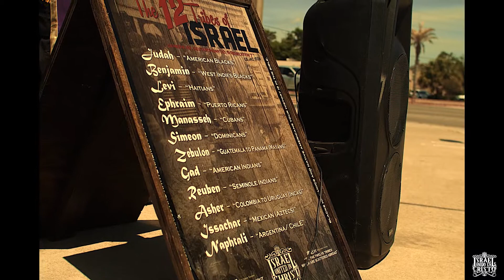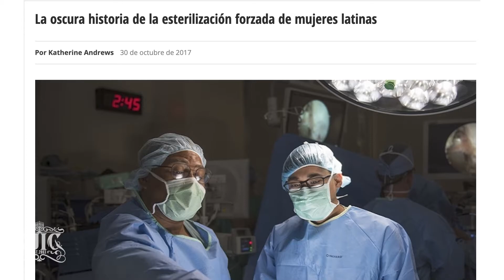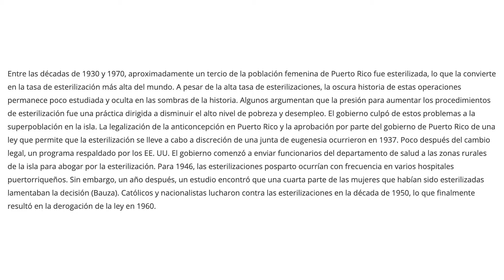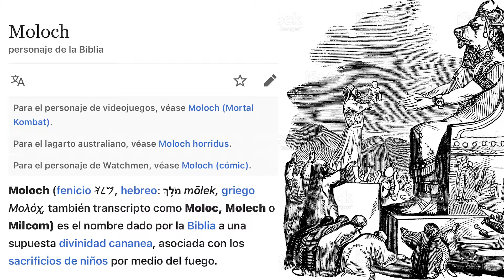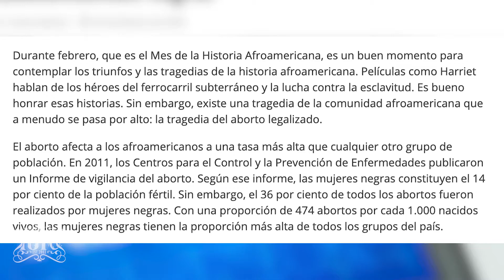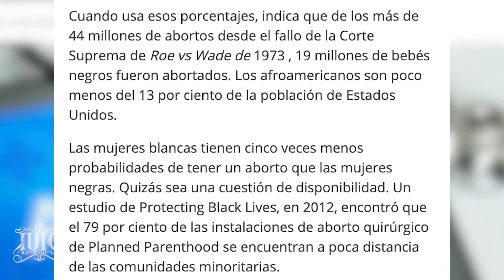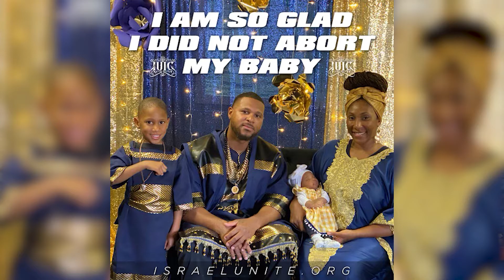en la COMUNIDAD LATINA y NEGRA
Israel Unido En Cristo es una organización bíblica que enseña el evangelio de arrepentimiento del pecado a nuestro pueblo esparcido por todo el mundo como resultado de la desobediencia a los mandamientos de Dios. Cuando se considera la difícil situación de nuestra gente, es de confusión y trauma. Nuestro pueblo, los Israelitas, sufren una amplia gama de problemas, desde el odio a sí mismos y la violencia doméstica, hasta el encarcelamiento masivo y la explotación económica ... Sin embargo, la biblia tiene la solución a los problemas de nuestra gente.